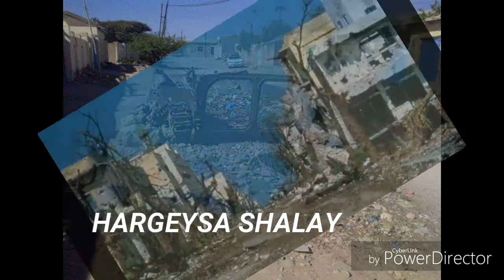Hargeysa Shalay iyo Maanta farqiga udhexeeya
Tan iyo sanadkii 1991 markii uu burburay wadanku gaar ahaan Labada Caasimadood ee Hargaysa iyo Burco
Waxaa dib ubilaabmay dib udhis aad uweyn oo ay kusameeyeen shacabkii daganaa Somaliland dhamaanba magaalooyinkii waaweynaa iyo kuwii yaryaraaba